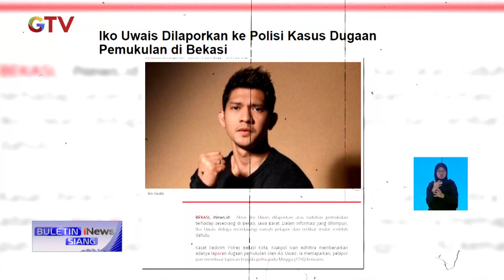Pascadilaporkan, Aktor Iko Uwais Melaporkan Balik Dugaan Penganiayaan BuletiniNewsSiang 15/06